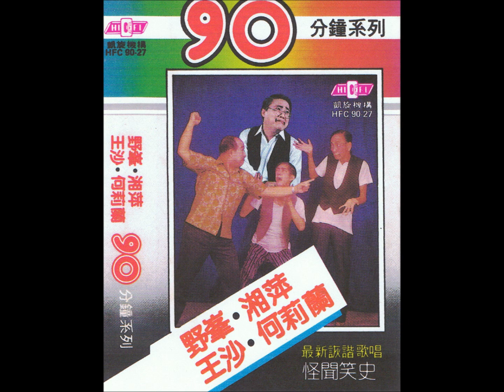谐剧《怪闻笑史》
野峰 。 湘萍